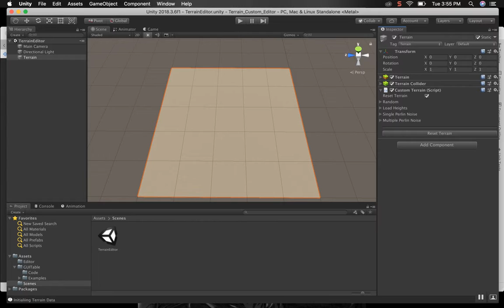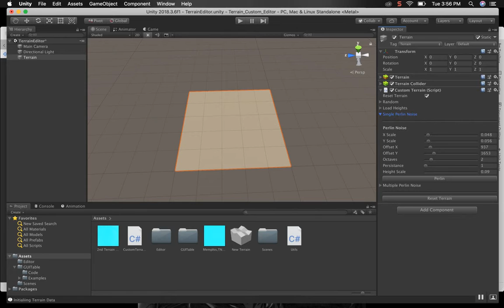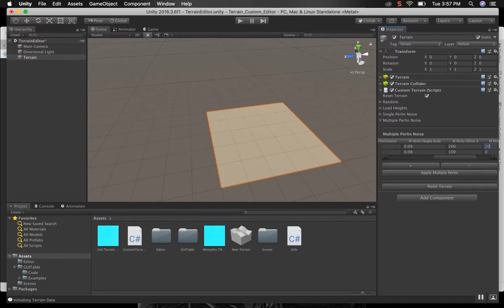TerrainEditorPreview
only 40% complete and no sound but you can see whats going on